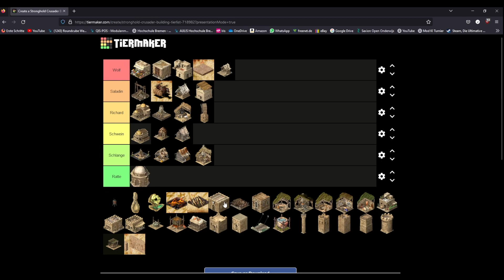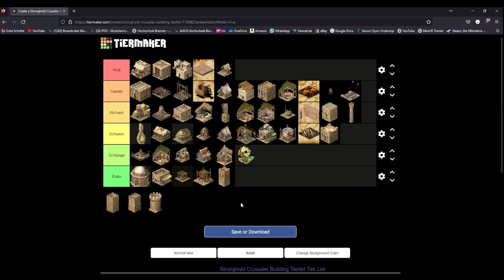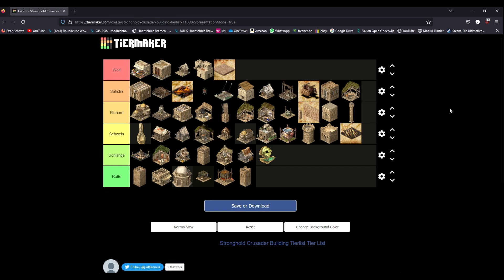Tierliste Gebäude Vanilla + UCP 2.15b 🧐🏰 | Stronghold Crusader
Endlich wieder ein Tierlisten Video! Dies mal eine Tierliste wo alle Gebäude in Stronghold Crusader geranked werden. Diese gilt sowohl für KIs und Multiplayer mit UCP-Patche 2.15b.

📋 Es gab drei Kriterien, die ich einbezogen habe:
1. Ist das Gebäude essential in SHC?
2. Was für Auswirkungen/Funktion das Gebäude auf das spiel hat?
3. Die Häufigkeit des Gebäudes in SHC Spiele

Schreibt gerne eure Meinung in die Kommentare und/oder schreibt, was ihr anders sieht bzw. wie euere Tierliste aussieht!